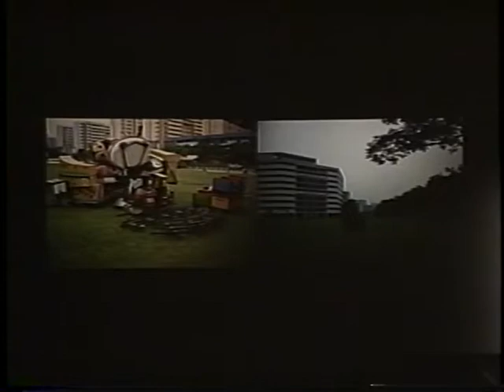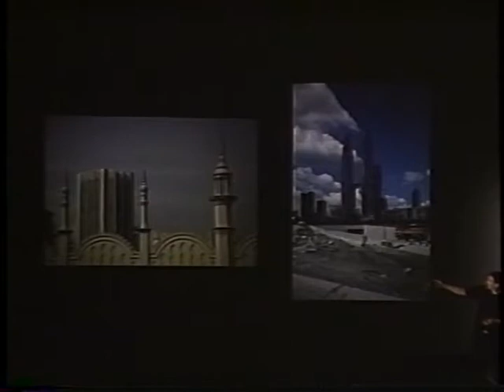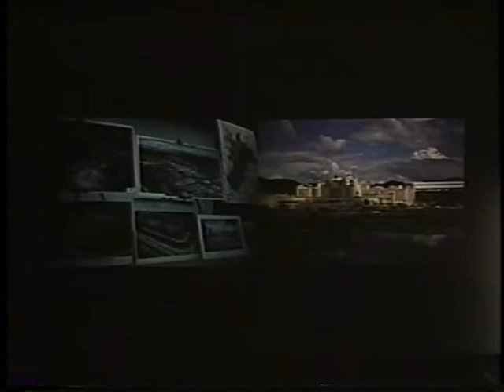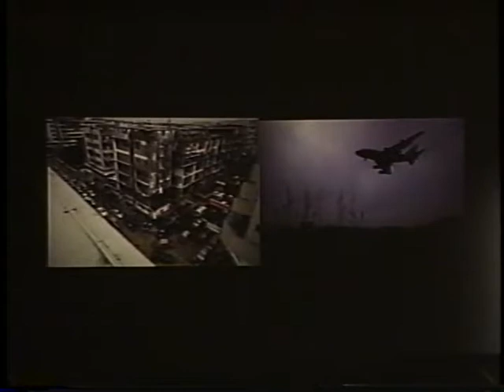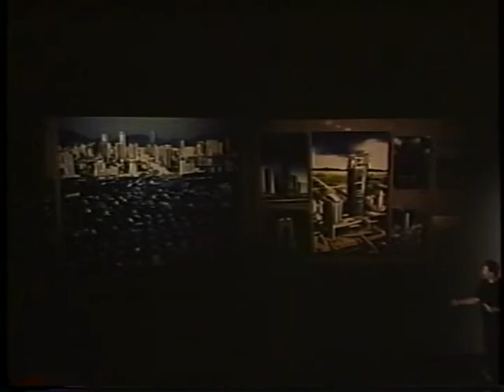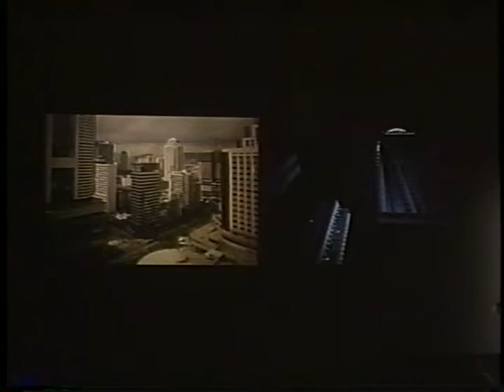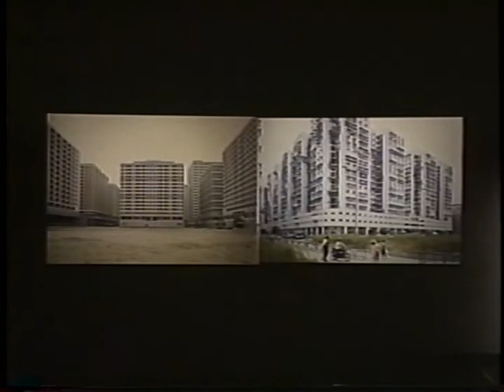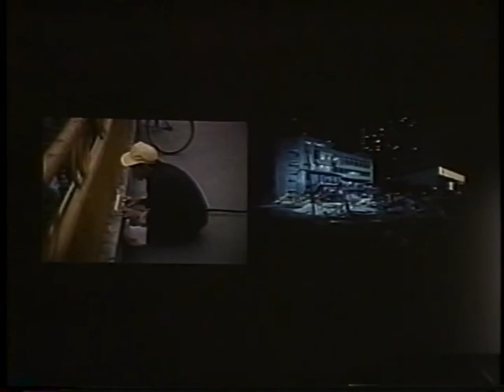Bart Lootsma (September 23, 1998)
Bart Lootsma describes a recent research trip to clarify economic, social and density issues in the Netherlands by studying current conditions in major cities in Asia. He reviews the historic role of socialism in the Netherlands and the effects of deregulation on housing. He describes the sudden arrival of modernity to Asia. Lootsma reviews his documentation on density in Asian cities. In Singapore, Lootsma documents the development of areas adjacent to waterways, comparing this development to the Netherlands. In Kuala Lumpur, he notes the contrast between the city’s colonial architecture and modern developments. Lootsma continues with discussions of Hanoi, Hong Kong, Shenzhen and Macau. He concludes with a reflection on life in the commerical and manufacturing hub of Guangzhou.